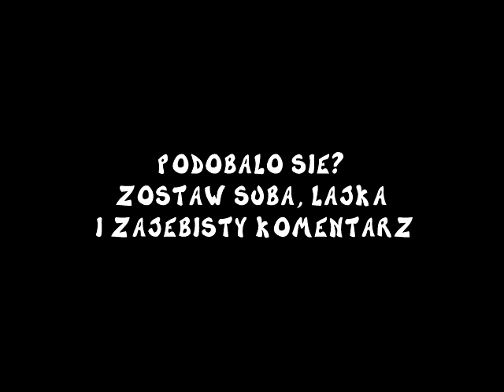Co BeoGamesTv robi w Grze Oddworld Abe's Exoddus? (Łamie shotguny)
Tęsknię za jego filmami a wy?